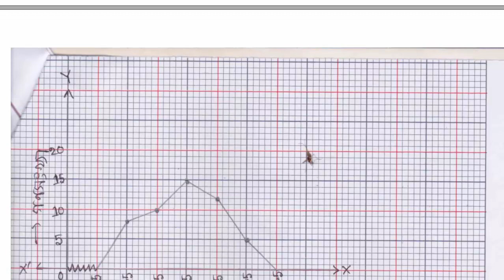৪র্থ সপ্তাহে ৯ম শ্রেণির গণিত অ্যাসাইনমেন্ট সমাধান | Class 9 Math Assignment 2 Solution | Class Nine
৪র্থ সপ্তাহে ৯ম শ্রেণির গণিত অ্যাসাইনমেন্ট সমাধান | Class 9 Math Assignment 2 Solution | Class Nine

♦️[$ubscribe]♦️